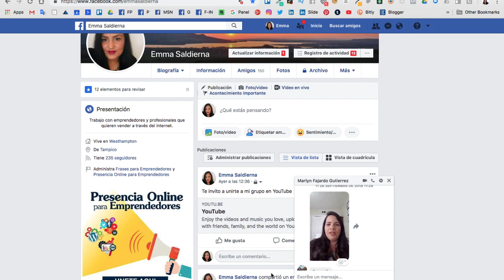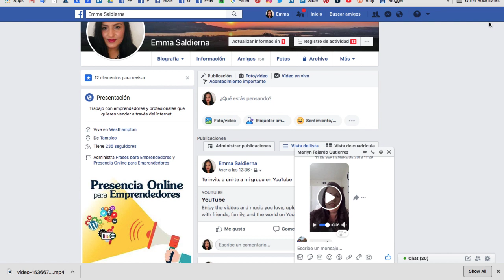Cómo descargar videos de Facebook Messenger sin programas